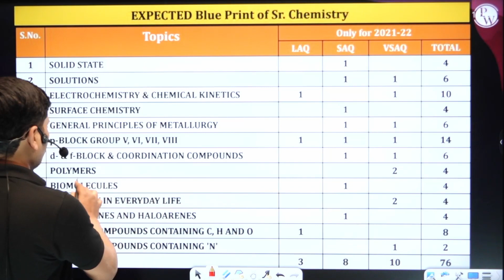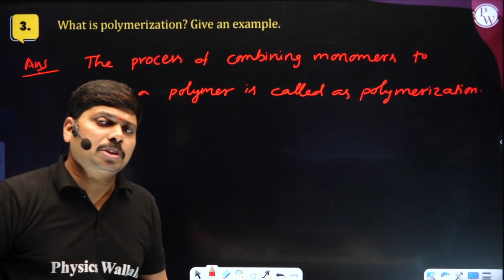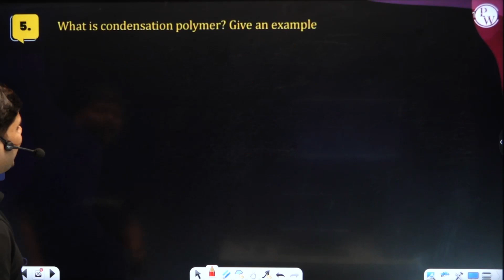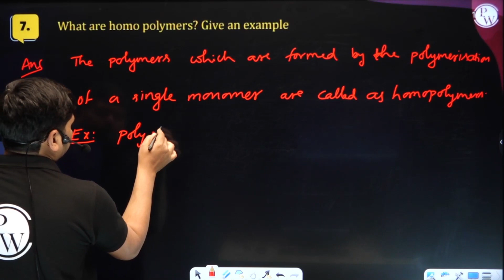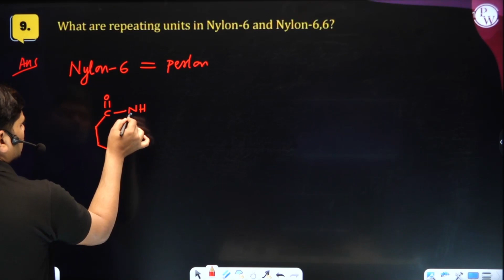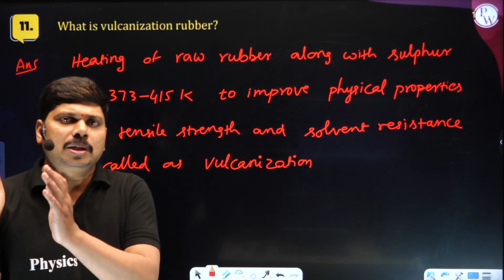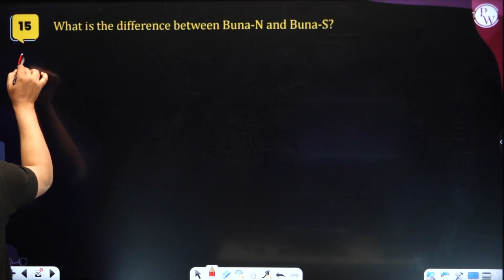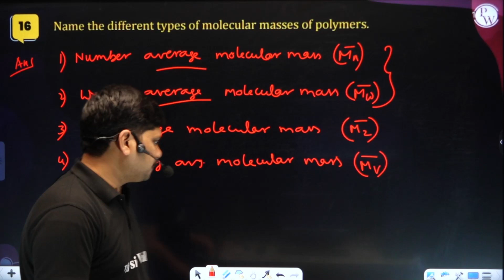POLYMERS: Master PYQs in 45 Min | IPE (AP & TS ) Class 12 Chemistry